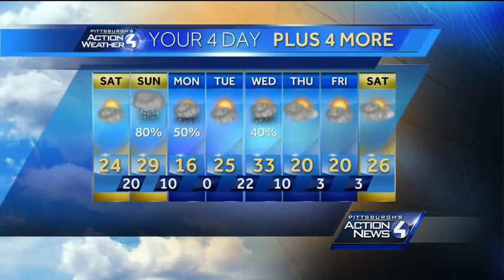Friday weather forecast